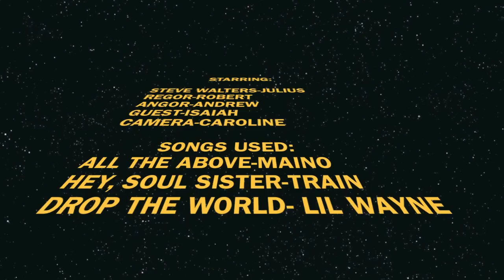steve walters MOVIE BMX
long vid we made wen isaiah was over. that day isaiah fell of his bike and DIED jk jk :D but still. his elbow hurts.